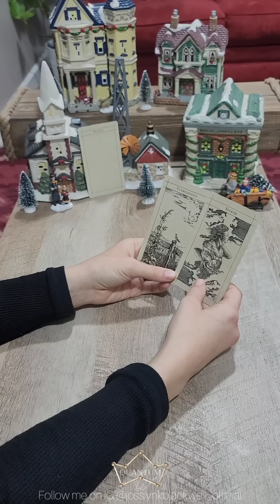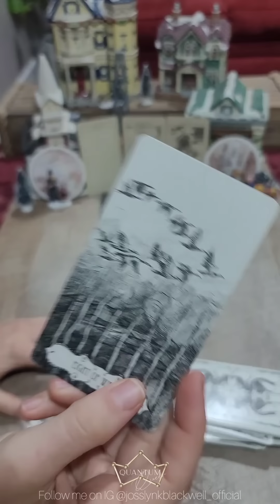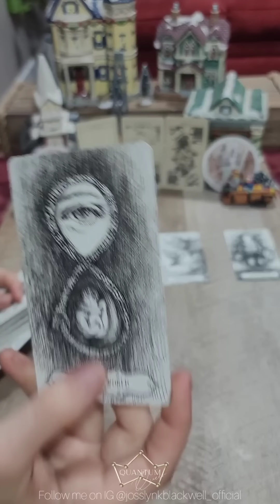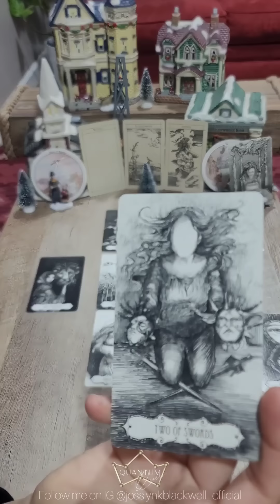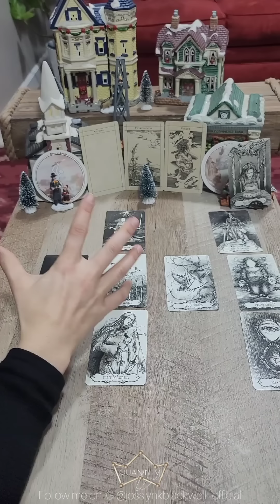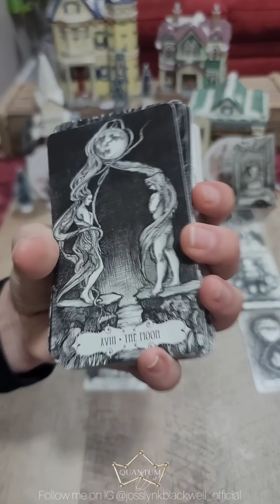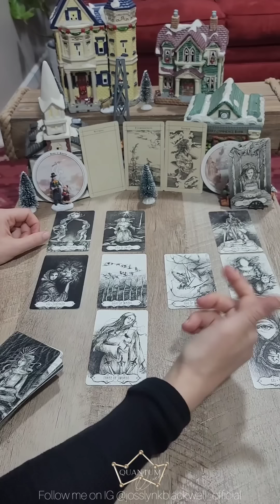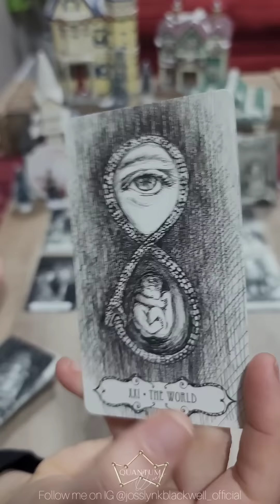Virgo - Tbh I cannot even grasp what happened here between you and them! - Quantum Tarotscope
Cards Used:
- Supra Oracle by Uusi
- Accurate AF Tarot -
- Poesis Oracle by Andrea Wan

Cards Recommended:
TAROT